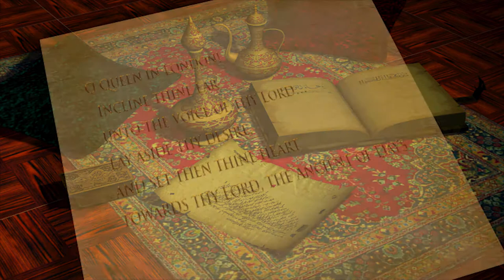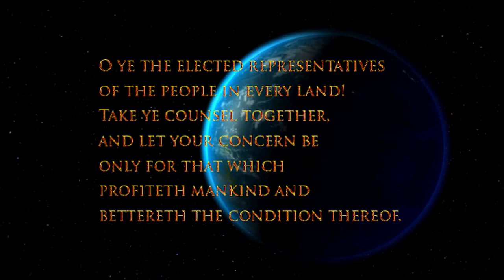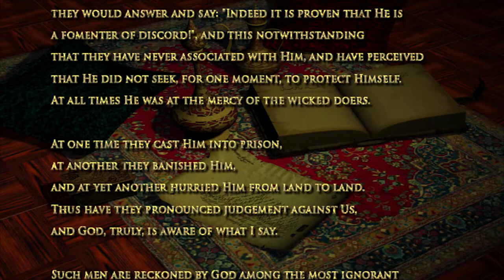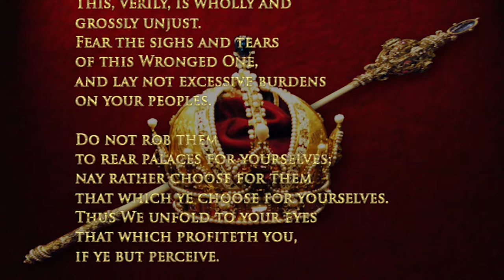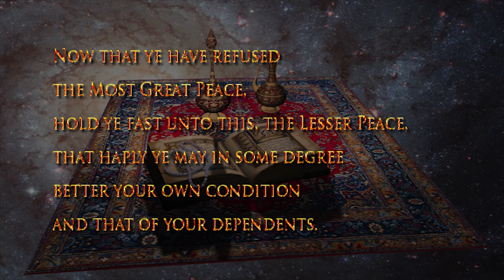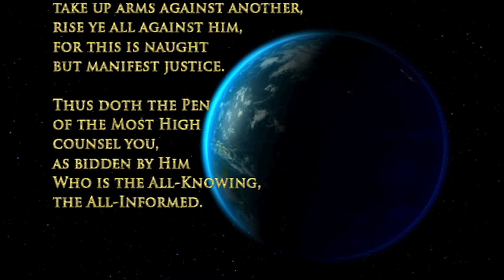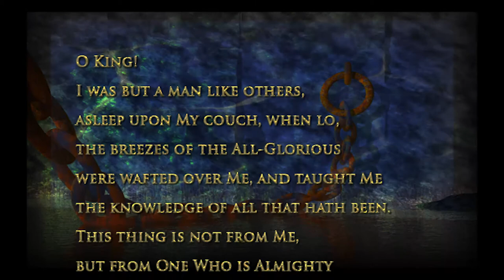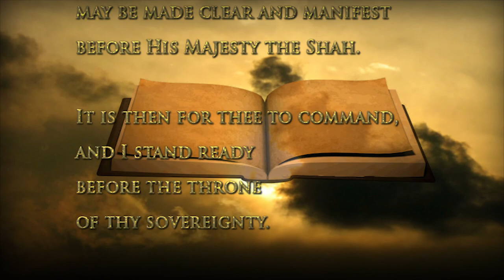The Lord of Hosts - Episode 10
Tablet to Queen Victoria, Násiri'd-Dín Sháh [1], Commentary on Holy War, Násiri'd-Dín Sháh [2], Badí